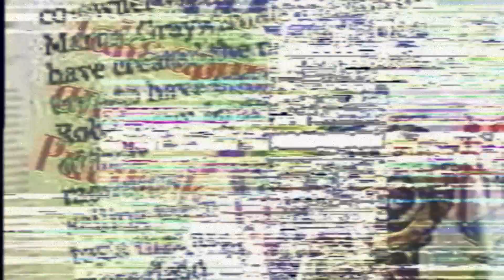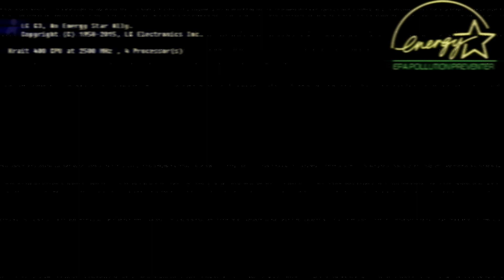The Garden of Welp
WW91IGFyZSBhIGRlZGljYXRlZCBGb2xsb3dlciwgdGhlcmUgd2lsbCBiZSBtb3JlIHRvIGNvbWUu